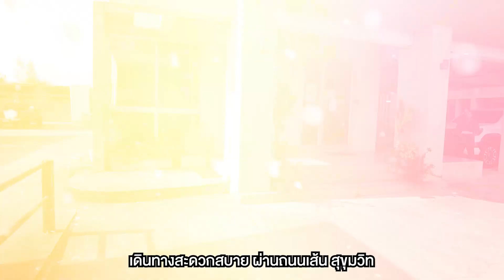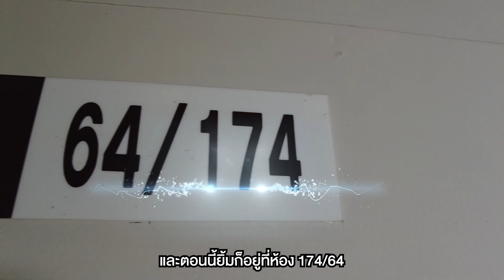EP.379 รีวิวคอนโดมิเนียม วังทอง คอนโดเทล แหลมฉบัง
"รีวิวคอนโดมิเนียม วังทอง คอนโดเทล แหลมฉบัง"
🏠 CIMB 0633

📎 ที่อยู่ : 64/174 ทุ่งสุขลา ศรีราชา ชลบุรี
🗒รายละเอียด: 1 ห้องน้ำ
🔓 สิ่งอำนวยความสะดวก : ระบบรักษาความปลอดภัย
🚗 สถานที่สำคัญใกล้เคียง : เทสโก้โลตัส ท่าเรือแหลมฉบัง ฮาร์เบอร์มอล์ วิทยาลัยแหลมฉบัง
• 4 Lighting Tapo Set
📅 เปิดจองตั้งแต่วันที่ 1- 31 ม.ค. 66